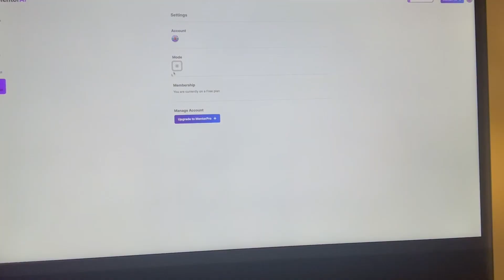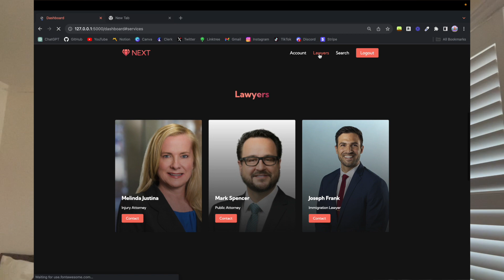Full Study Guide to Learn Coding and ACTUALLY Get a Job